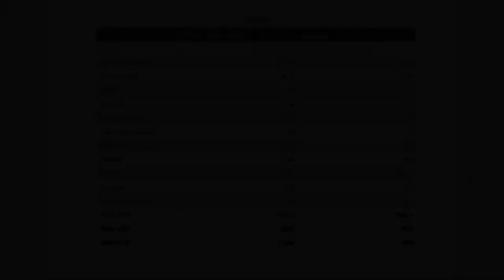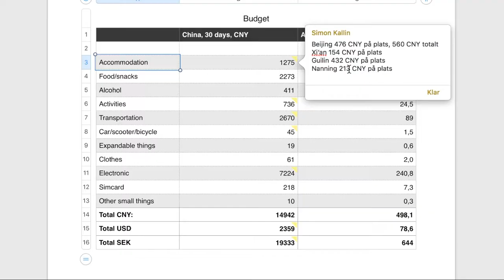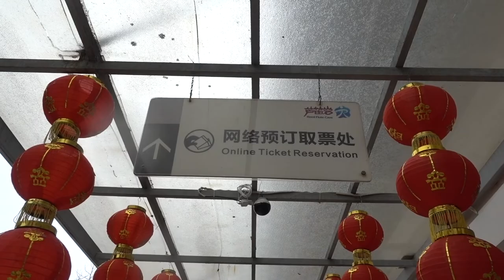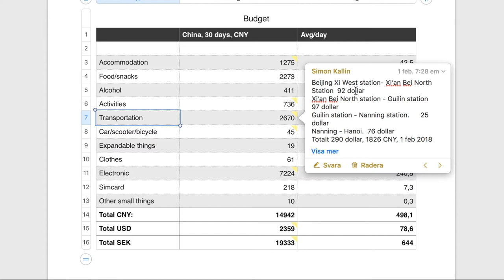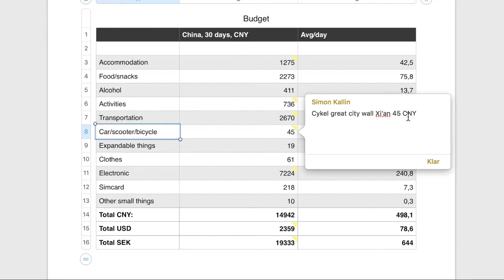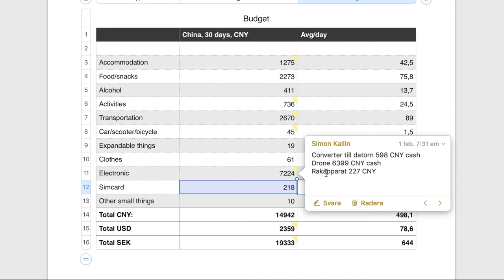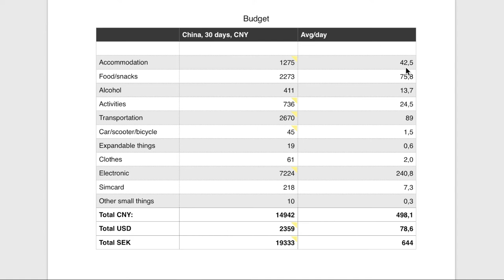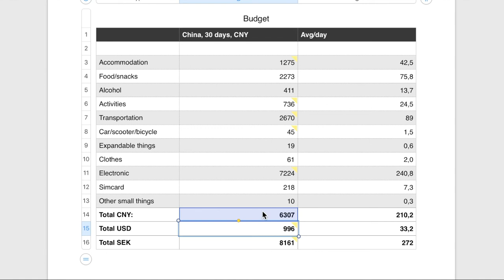HOW MUCH DOES IT COST TO TRAVEL CHINA? | BUDGET BREAKDOWN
How much does it really cost to travel China for 30 days? I tracked every expense I did during my 30 days and this video shows you how much you need to save up before you go there or just want to know approximately how much you will spend. So make sure to watch the whole video as I lay it out for you piece by piece.

WHAT I USE:

SONY CAMERA
GORILLAPOD MAGNETIC
MEMORY CARD
MEMORY CARD CASE
MY DRONE